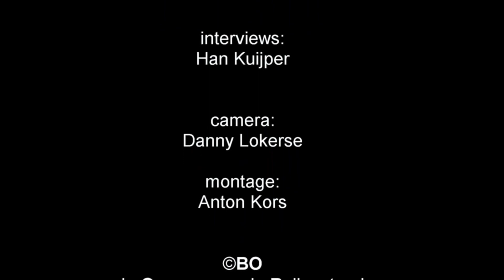Christmas Run & Christmas Ride op lokatie Nedrzand(t)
De op zondag 21 december gehouden Christmas Run & Christmas Ride tbv Serious Request op Nederzand(t)